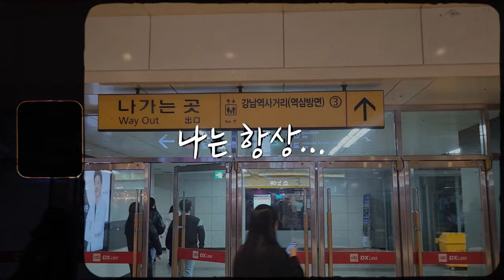입술이 바뀌면 얼굴이 바뀝니다